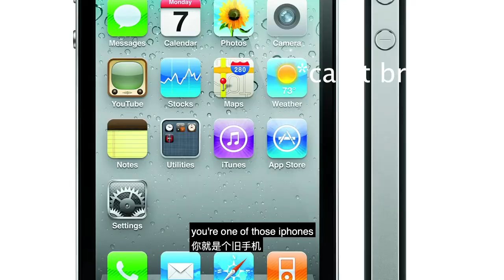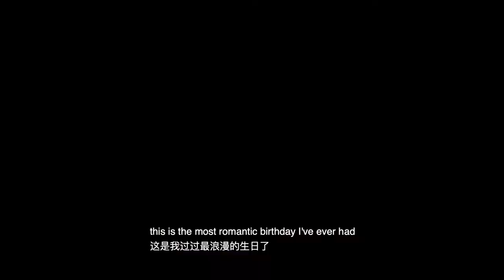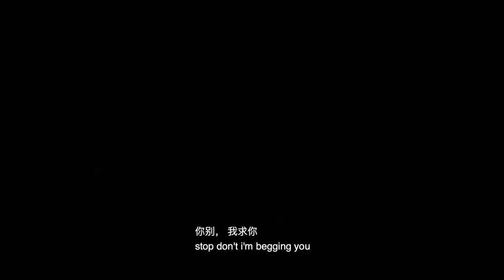HOW TO OPEN A BOTTLE OF WINE W NO CORKSCREW | 21st bday part 2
i finally got to editing the rest of my bday vlog
please don't attempt my method of opening wine bottles alone at home w no supervision or car access so u can get to the emergency :)

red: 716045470